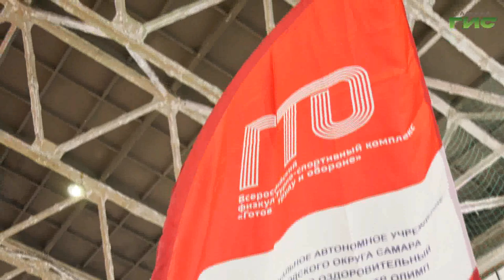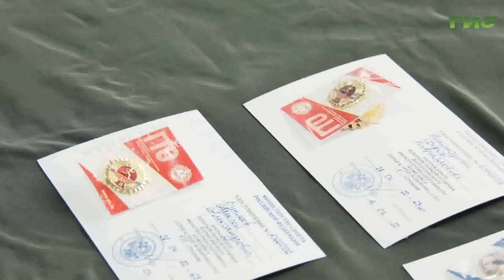В Самаре продолжают сдавать нормы ГТО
Самарские физкультурники продолжают борьбу за значки ГТО. На этот раз свои силу, ловкость и стремительность показали клиенты фитнес-клубов. На первом этапе они сдавали силовые нормативы. На втором бег. Кто пришел на финиш со значком ГТО узнали наши корреспонденты.